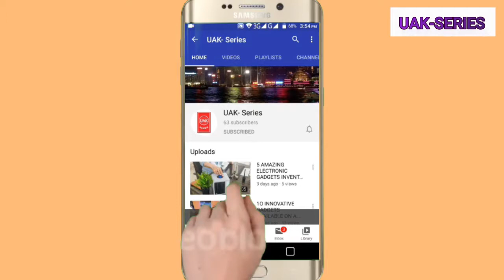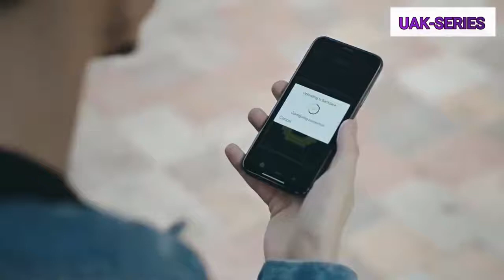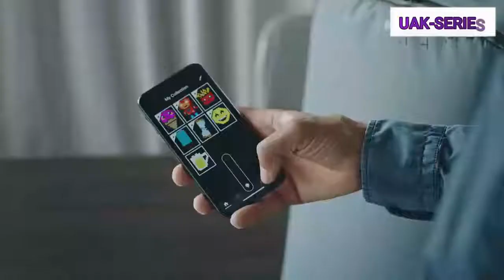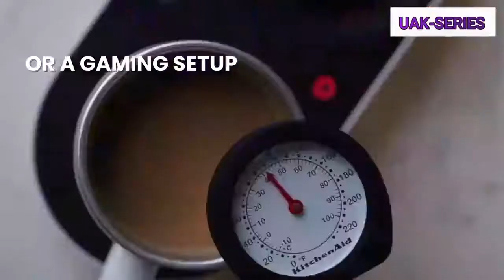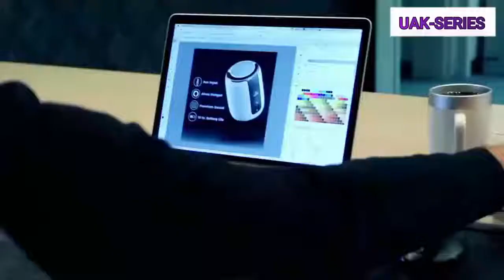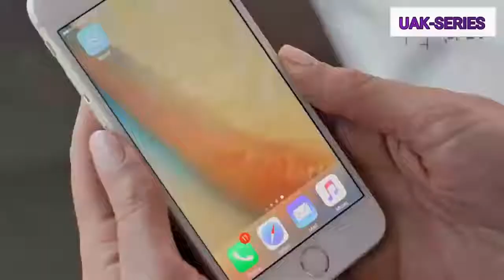7 ADVANCED GADGET That Are At Another Level Available On Amazon ? Gadgets Under Rs500, Rs1000, Rs10K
Topics : 7 ADVANCED GADGET That Are At Another Level Available On Amazon ? Gadgets Under Rs500, Rs1000, Rs10K

Gadgets Under Rs100, Rs200, Rs500, Rs1000, Rs 10k, Banggood, Snapdeal, Flipkart, Aliexpress, Amazon India and Amazon US | Electronics Gadgets | UNIQUE |UAk-Series| Flipkart | Online Shopping | Useful inventions that you should know about. Gadgets that are worth buying. Useful Gadgets for Your Everyday Life Under Rs 100, Rs 200, Rs 500, Rs 1000 Buy On Amazon

?-? Smart Gadgets ?? ? ? ?? ? ??? ?
1. Cori Travel Pillow

2. Mamapod Baby Carrier

3. Pix Smart Backpack

4. Nomodo Charging Station

5. Wynd Plus

6. Pocketdrum Drum Stick

7. Aubergine Pillow